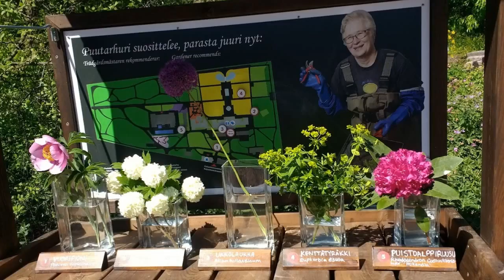Helsinki tour 2 2018